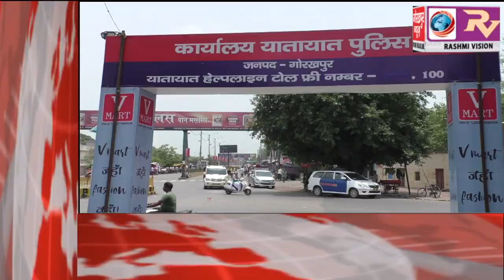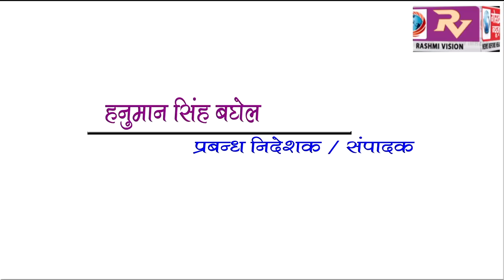GORAKHPUR NEWS Headline 24-06-2018